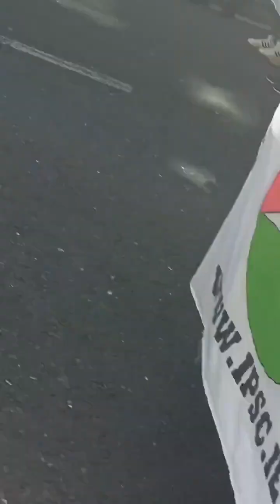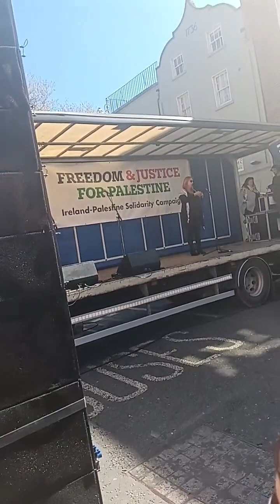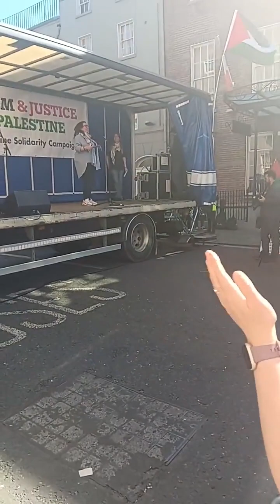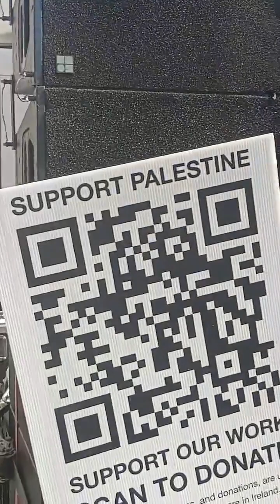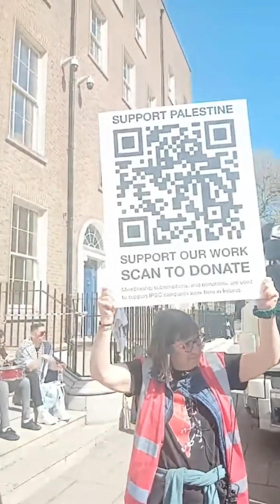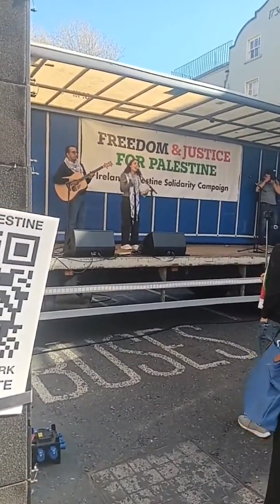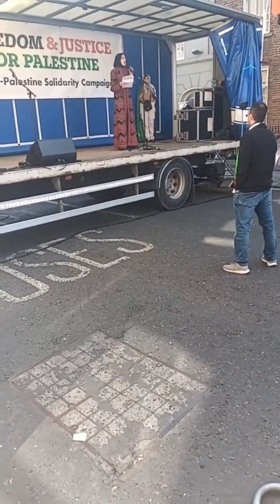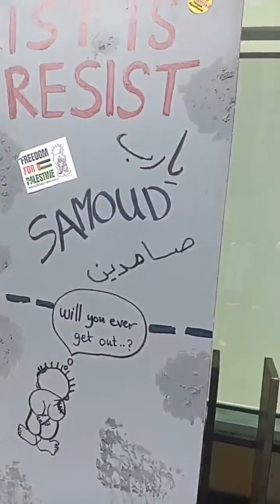muhammad83009 - 2024-04-20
Irish and European cultural archiving project. If you like this content creator, follow and support them

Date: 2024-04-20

Leprechaun, Irish jig, Guinness brewery, Celtic knots, mystical folklore, Claddagh ring, Bodhrán drum, enchanting fairy tales, Riverdance, vibrant ceilidh, ancient monasteries, captivating storytelling, whiskey distillery, spirited pub culture, Blarney Castle, traditional sean-nós singing, vibrant festivals, Gaelic football, magical landscapes..